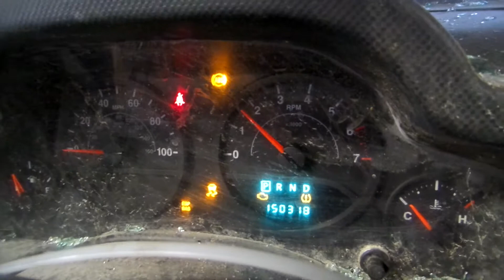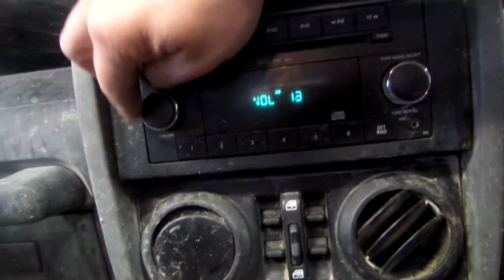15E0442 2009 JEEP WRANGLER X,3.8,A.T.,4X4,150318 MILES,MORRISON'S AUTO SALVAGE YARD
15E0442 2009 JEEP WRANGLER X,3.8,A.T.,4X4,150318 MILES,MORRISON'S AUTO SALVAGE YARD